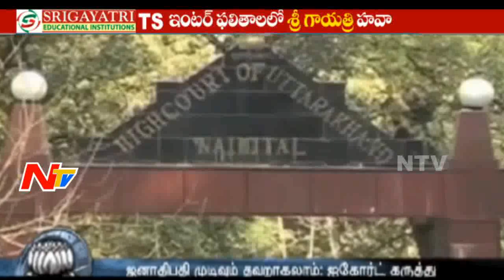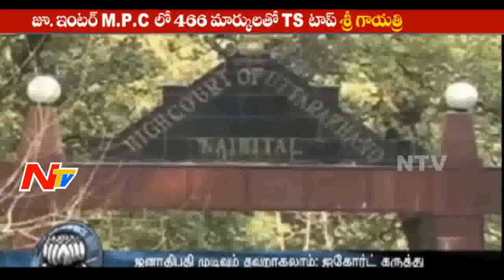Uttarakhand Crisis Returns: SC stays HC Order | President's Rule | Story Board | Part 03